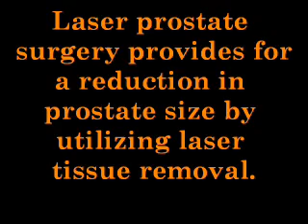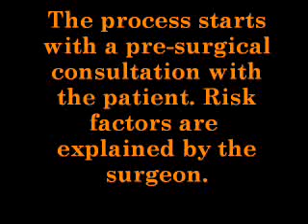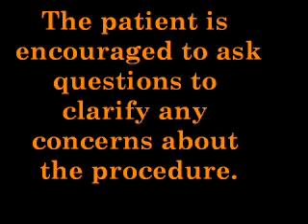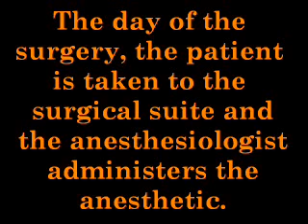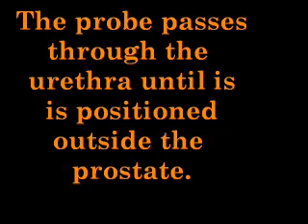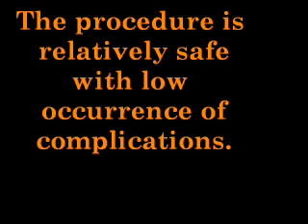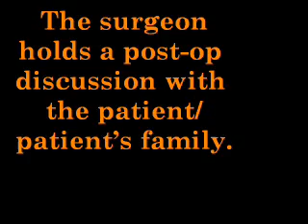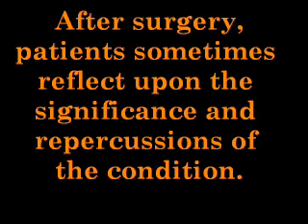The Core of the Prostate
Instructional video for the prostate laser reduction procedure.